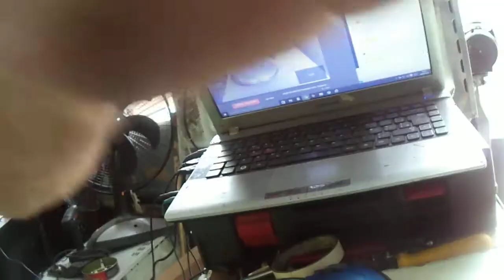TRUK DE MARCOS MESTRE panela de pressão'' DUVIDO QUE TEM NA YOUTUBE''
Pulo do Marcão